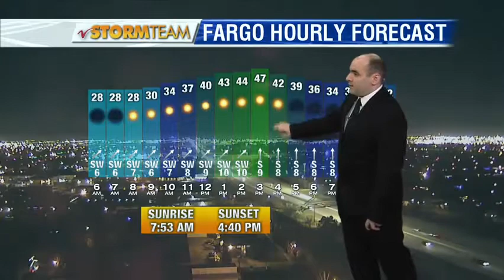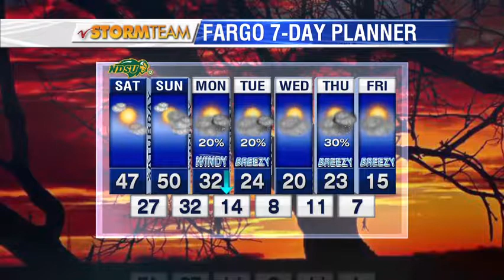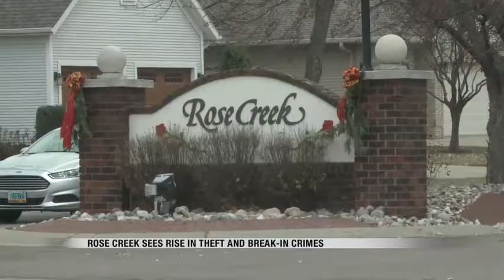News 9 pm News Block December 1